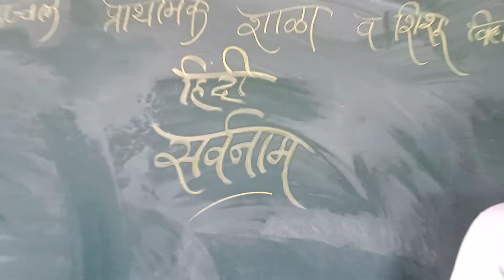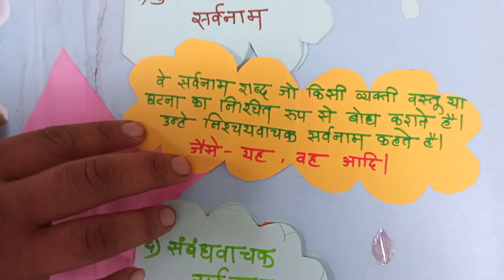सर्वनाम - सर्वनाम के भेद